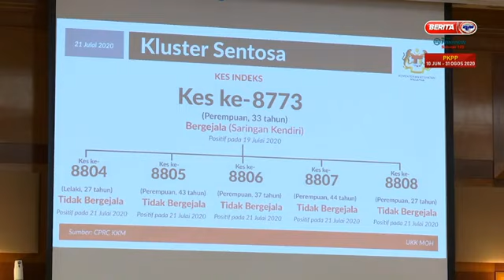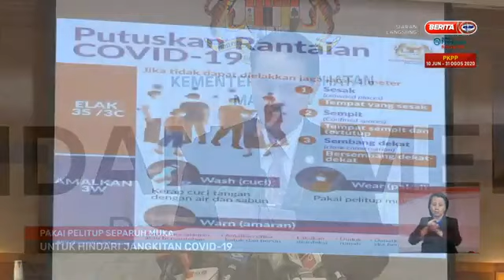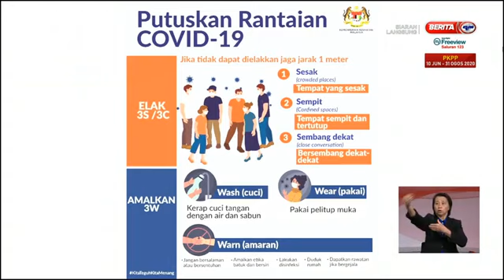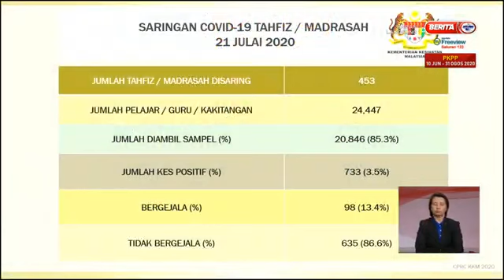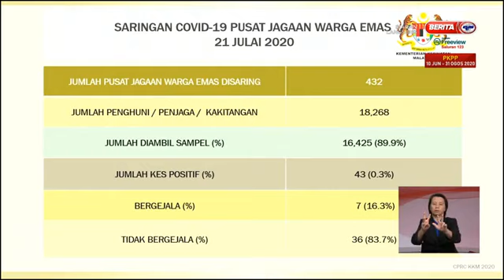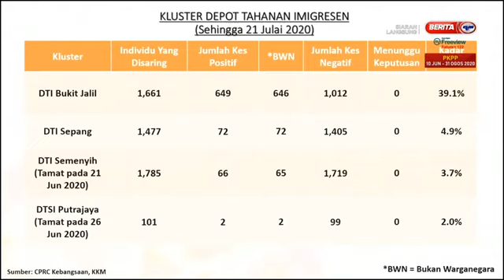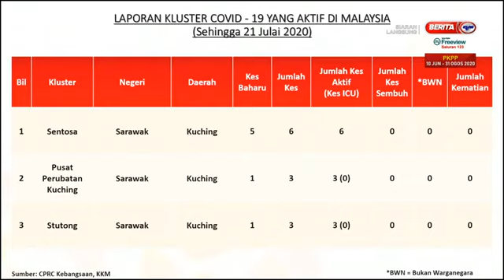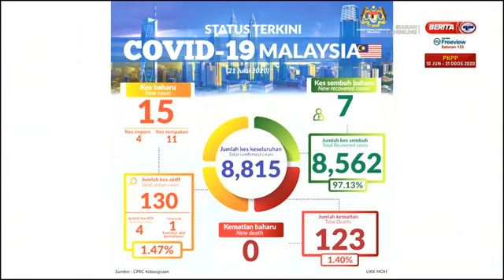21 JUL 2020-LANGSUNG-SIDANG MEDIA COVID-19